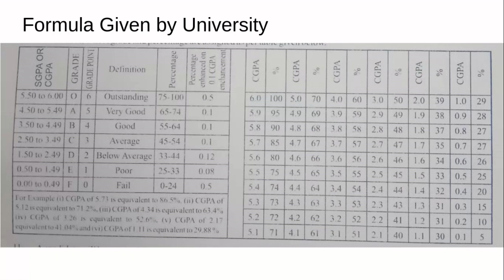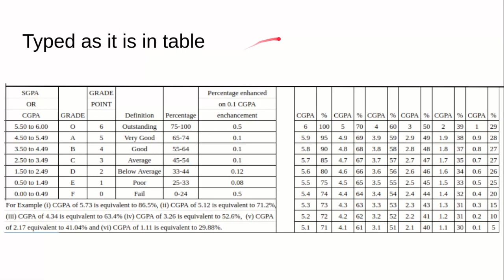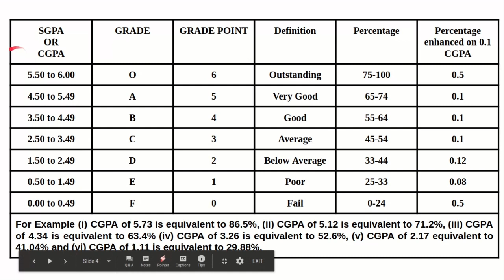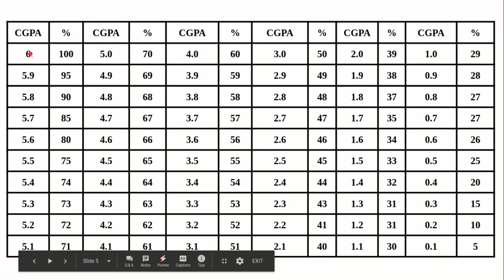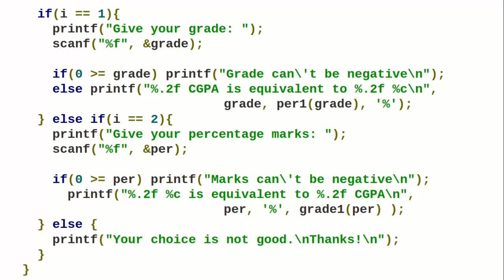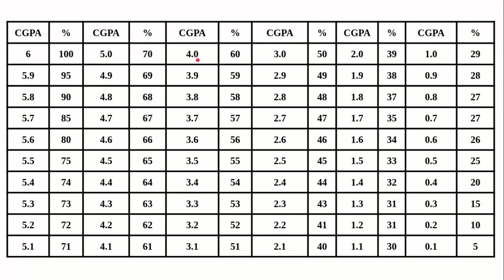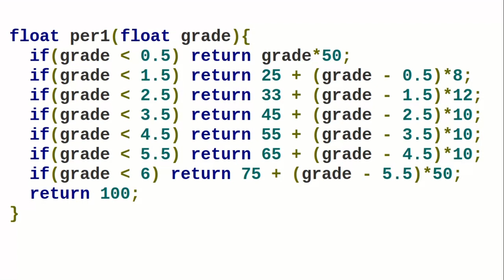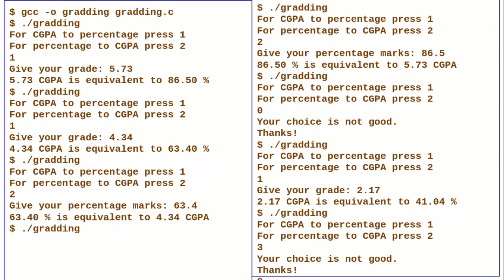CGPA/SGPA to percentage calculator and vice versa in C programming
This is about c-program, which is only for learning nested if in c programming. Here CGPA/SGPA to percentage calculation formula's are used as University of Rajasthan is calculating for semester scheme courses. I have taken a screenshot of MSc marks-sheet (back page or rule page).